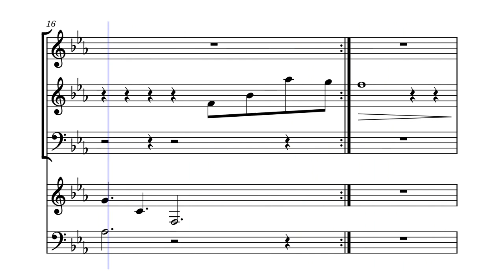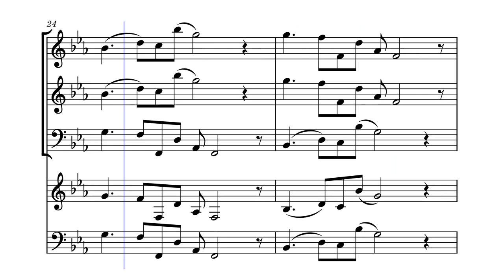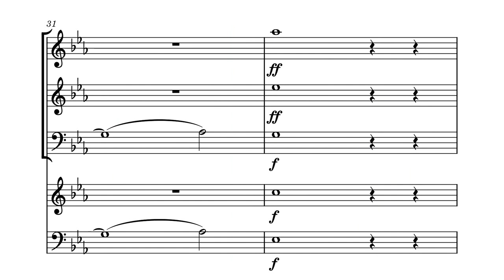Lift off! || Sweater Dog Music Episode 3!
Hello everyone! today I made a piece that tries to go through each of the feelings of launch! it starts soft and transitions into epic loud melody, back down into a repetition of a slow melody that exemplifies descending down.